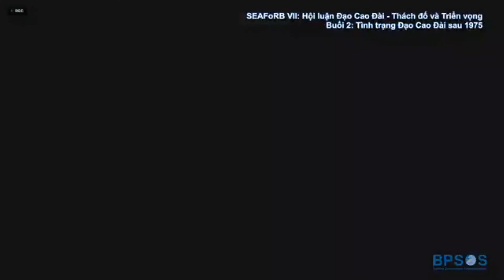Buổi 2: Tình trạng Đạo Cao Đài sau 1975